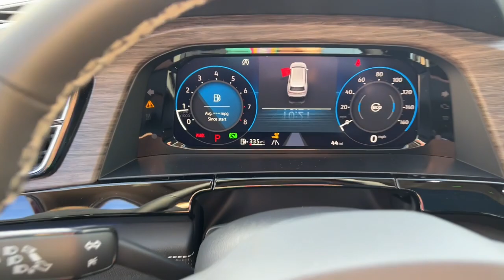2024 Volkswagen Atlas Mesa, Gilbert, Chandler, Tempe, Queen Creek, AZ 24194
New 2024 Volkswagen Atlas 2.0T SEL available in Mesa, Arizona at Berge Mazda Volkswagen. Servicing the Gilbert, Chandler, Tempe, Queen Creek, AZ area.

Aurora Red 2024 Volkswagen Atlas 2.0T SEL AWD 8-Speed Automatic with TiptronicbrbrServing Arizona since 1972.brbrbrRecent Arrival!